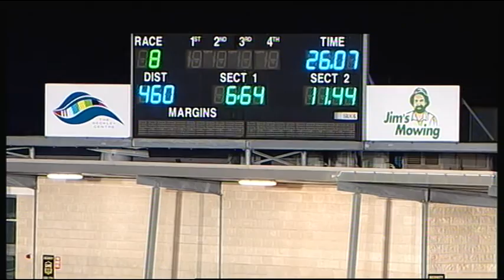GEL FRI 09 SEP 16 R8